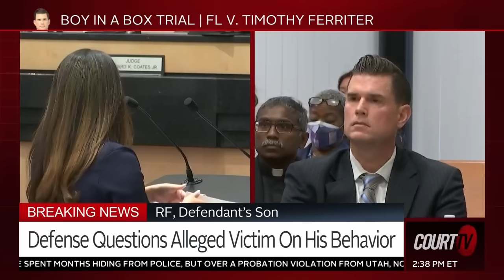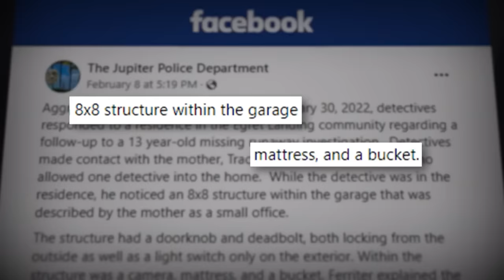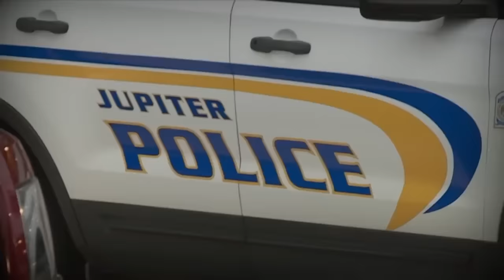Alleged Victim Testifies During Cross-Examination | Boy in a Box Trial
TimFerriter's son and alleged victim testifies against hiis father during cross-examination.

Ferriter is on trial for allegedly locking his adopted son in an 8' by 8' box-like room in his garage.